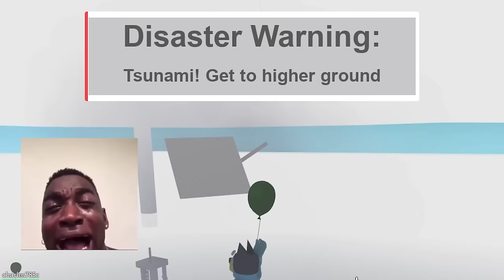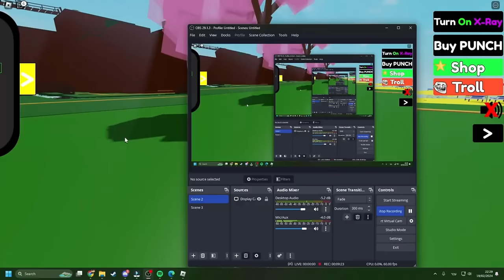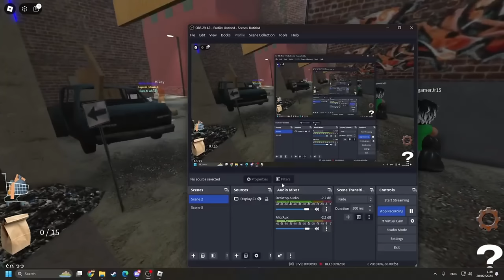Bluey & Bingo Escape EVIL TOYSHOP!